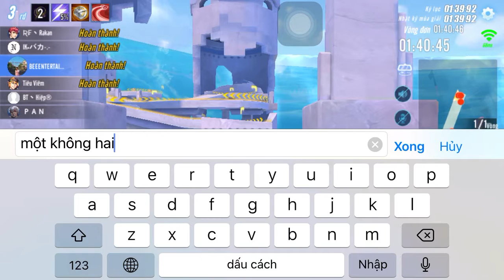[Thử Thách Trốn Thoát] Zingspeed Mobile 2022 (Kỷ Nguyên Robot) - Thách Đấu Map Hoa Rơi Biển Hè